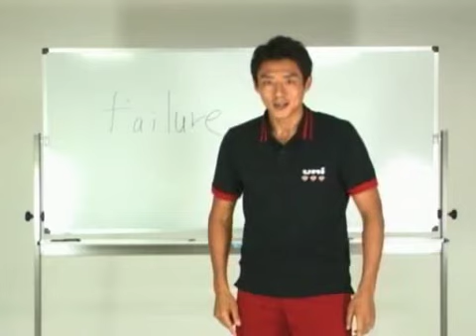松岡修造で天国と地獄【ハイスピードver】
ニコニコ動画より転載。         熱い